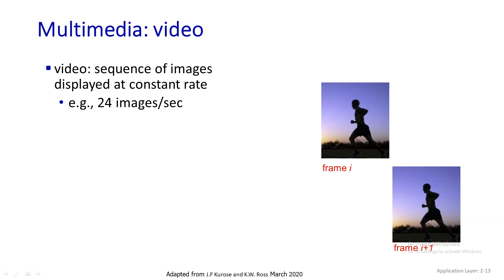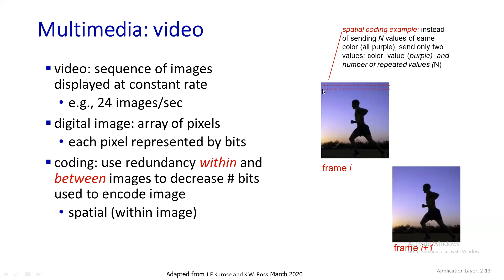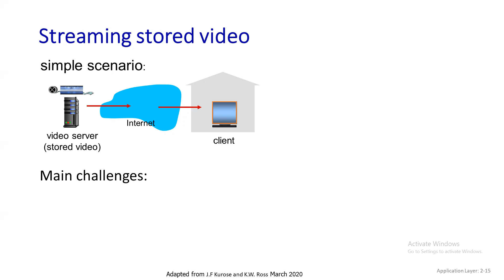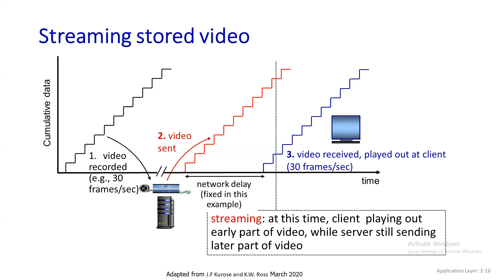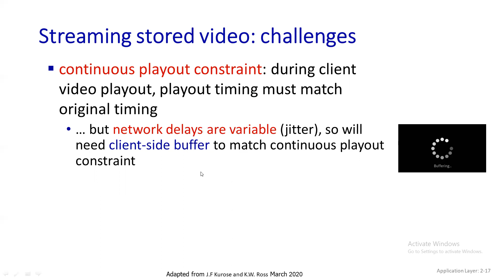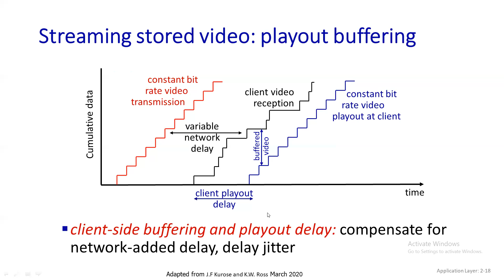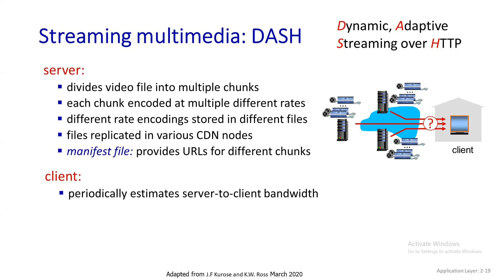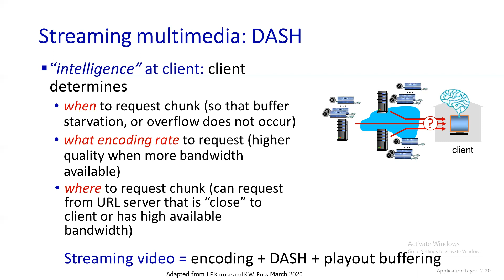Computer networks - lecture 9-2- Video streaming شرع بالعربي